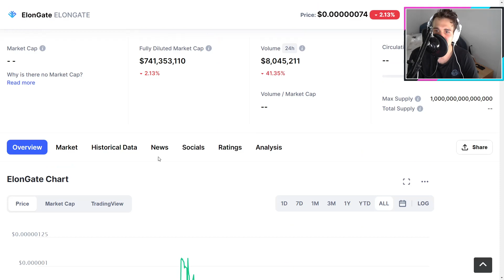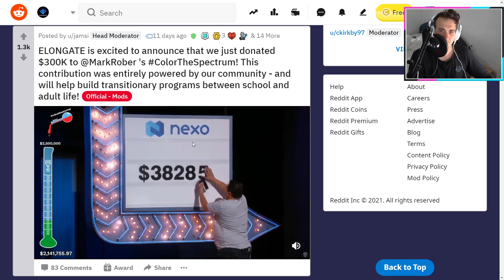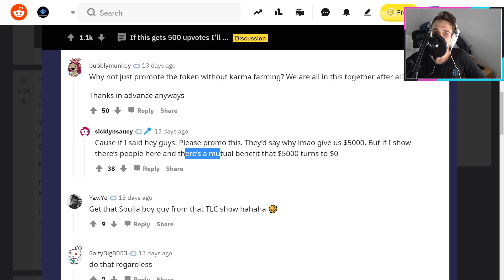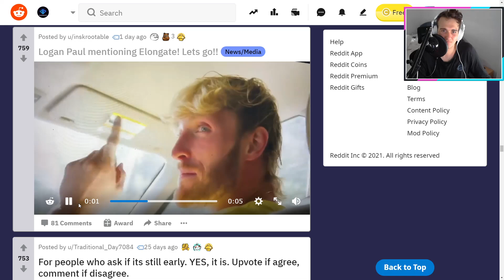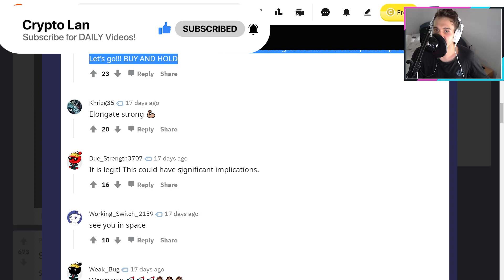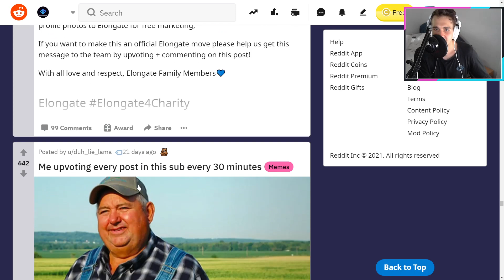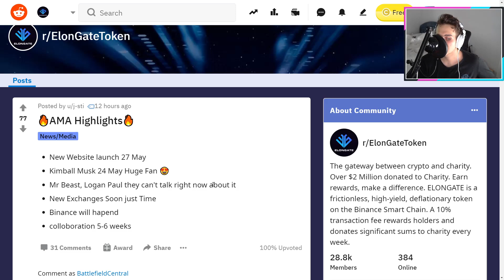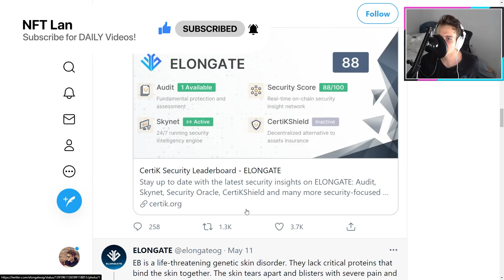ELONGATE MASSIVE GROWTH SOON? BINANCE Listing! MR BEAST Partnership? - Coin Price Prediction 2021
BONUSES:

CODE: emjkd8dvyz